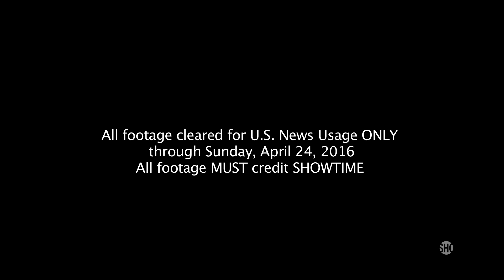JOSE PEDRAZA VS STEPHEN SMITH FACE OFF & FINAL WORDS BEFORE APRIL 16th CLASH - EsNews Boxing